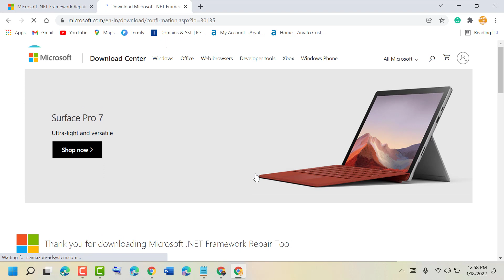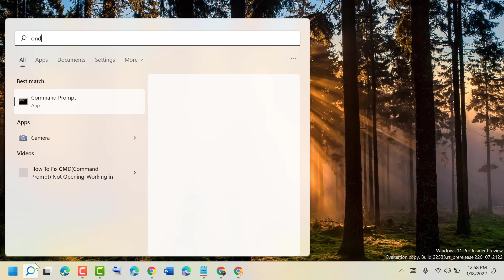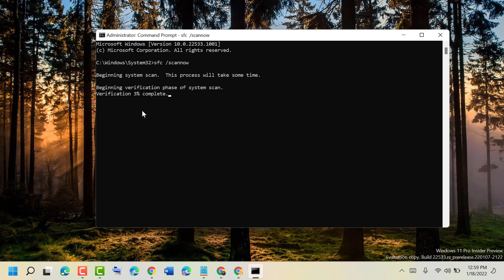Fix Error 0x800f080c When Installing .NET Framework on Windows 10/11